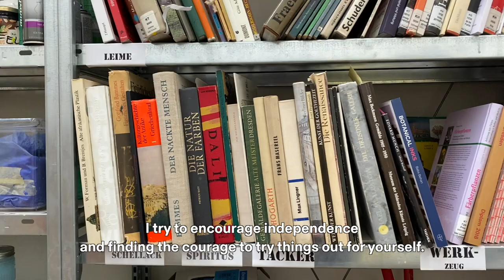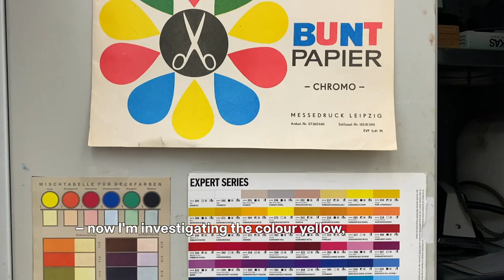HfBK Dresden - ein Treffen mit Maja Drachsel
Maja Drachsel ist Bildende Künstlerin, Alumna der HfBK Dresden und künstlerische Mitarbeiterin für Maltechnik und Materialkunde.

Die Videoreihe „HfBK Dresden - ein Treffen mit …“ wurde mithilfe von Fördermitteln der HfBK Dresden im Rahmen des EU4ART - Projektes realisiert. EU4ART ist eine europäische Hochschulallianz bestehend aus den Kunsthochschulen Budapest, Dresden, Riga und Rom, die seit 2019 ein Konzept für ein gemeinsames Curriculum der Bildenden Kunst entwickeln.

Maja Drachsel is a visual artist, alumna of the HfBK Dresden and artistic assistant for painting technique and material science.

The video series „HfBK Dresden - ein Treffen mit …“ was realized with the help of funding from the HfBK Dresden as part of the EU4ART project. EU4ART is a European university alliance formed by the art academies of Budapest, Dresden, Riga and Rome, which have been developing a concept for a common curriculum in the fine arts since 2019.